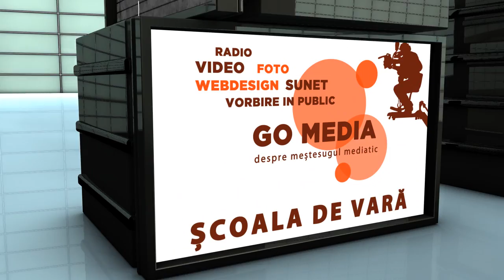Scoala de vară GO MEDIA - invata si implica-te in media crestina!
Alfa Omega TV te trimite la scoala de vara.